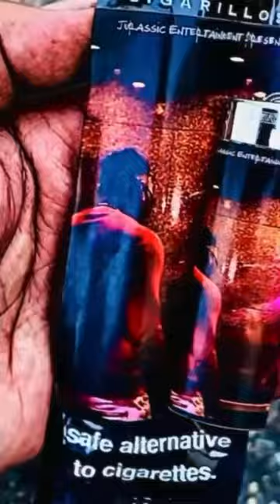T.Barker’s Limited Edition Album “Cigar & Lighter” • NP🎶 Underground MOB (feat. Don Flamingo)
Now Available For Limited Time - Cigar Packs, Lighters, Physical CDs, USB & Online Digital Scan Cards of T.Barker’s latest Double Album JodyIceberg & Barker ...

SNAPCHAT: JodyIceberg • Add me on Snapchat! Username: jodyiceberg